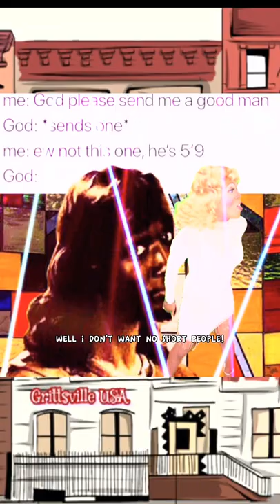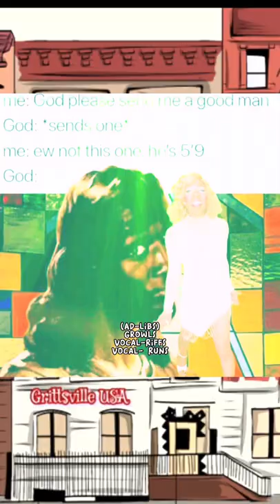Short People - Vanna Black *Of The Cherrie*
Vanna Black ( of Grenadine Ross & The Cherries) does a gospel rendition of "Short People".